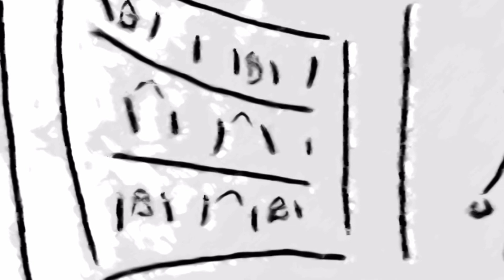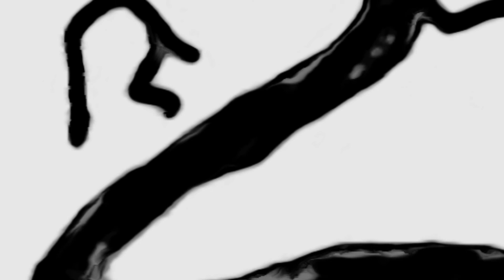The HATCH Holiday Special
HO, HO, HO - HATCH returns in time for Christmas!

With eight seasonally themed scripts from some of Cambridge Theatre's finest up-and-coming writing talent, you do not want to miss out on this star-studded extravaganza of Christmas cheer!

FEATURING:
'Welcome to my Parents!' by Claudia Vyvyan
'Why Jesus Hated Celebrating Hanukkah' by Ido Rosen
'Aligned' by Ffion Godwin
'The Winter Lamb' by Rebekah King
'Voyage in the Dark' by Rishi Sharma
'Moving Houses' by Jonathan Powell
'Memento Mori' by Gregory Miller
'Secret Santa' by Sophie Brawn

with Jasper Cresdee-Hyde as Father Christmas, and Towhid Ahmed & Oscar Saharoy as The Elves

Produced & Edited by Jasper Cresdee-Hyde | A Marlowe Production

CONTENT NOTICES: frequent strong language; references to homophobia, transphobia; references to domestic abuse; homelessness; horror.